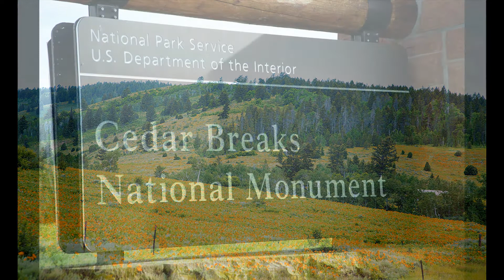Yellowstone Park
TAPA Yellowstone Trip